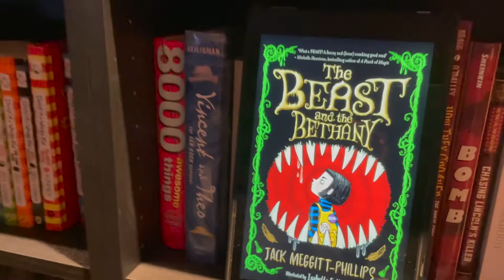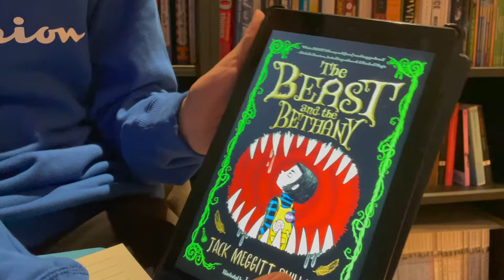The Beast and the Bethany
Today I talk about a rather childish book that brings me back to the nostalgic days of reading Roald Dahl and David Walliams... Full summary and analysis!